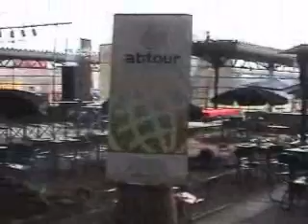ABTOUR Viajes - Turismo Nacional 2005 (1era Parte)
En AFE, con la actuación de Petru, Checha y Arturo. se realizó el lanzamiento de turismo nacional, uruguay para uruguayos.